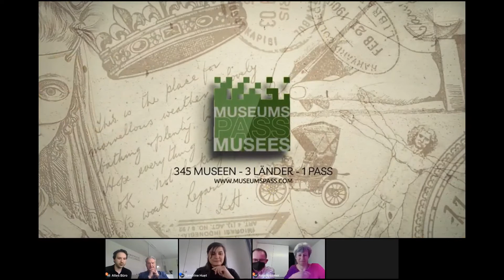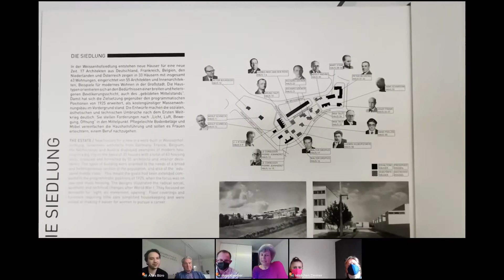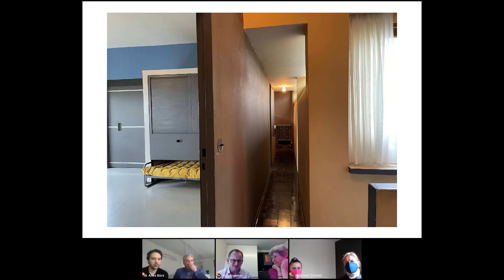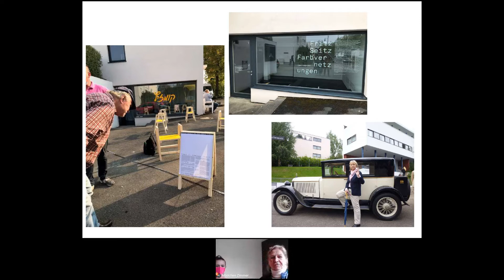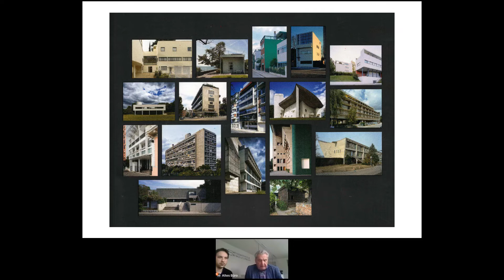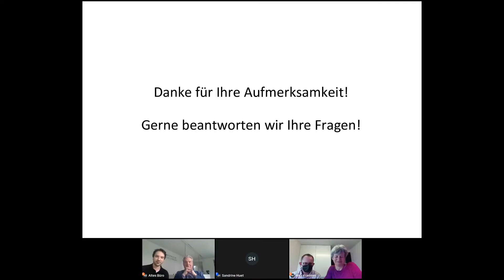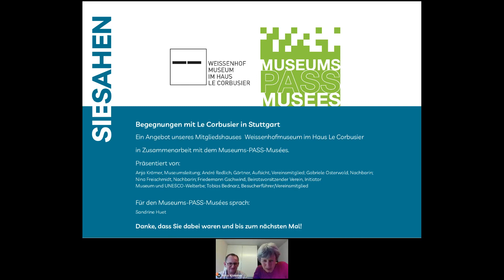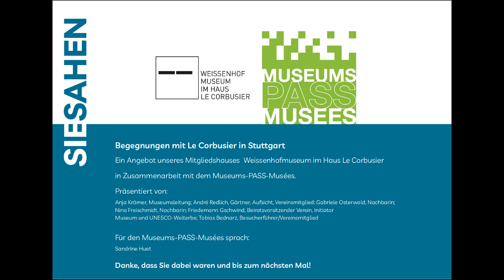Begegnungen mit Le Corbusier - Online Live Event Museumspass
In diesem Video präsentiert sich das Weissenhofmuseum im Haus Le Corbusier bei einem Online-Event des Museumspass-Musée. Museumsleute, Nachbarn und Mitglieder der Freunde der Weissenhofsiedlung werden das Haus, seine Besonderheiten und ebenso die Aufgaben rund um das Museum  vorstellen.